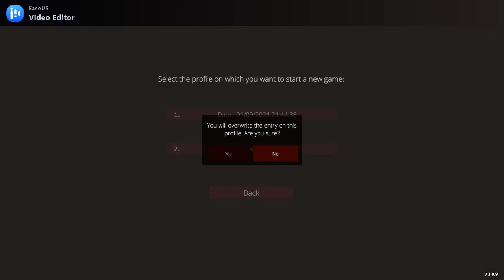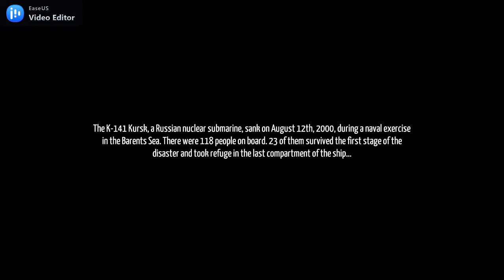Kursk - Gameplay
KURSK is the first ever adventure and documentary video game inspired by real events. You assume the role of a spy who finds way on the Russian nuclear submarine K-141 Kursk. Your task is to collect secret information about the revolutionary Shkval supercavitating torpedoes.

Price: $19.99
Game Title: Kursk
Genre: ‬Action & adventure
Players: 1
Published by: Jujubee, Forever Entertainment
Developed by:  Jujubee, Storm Trident S.A.